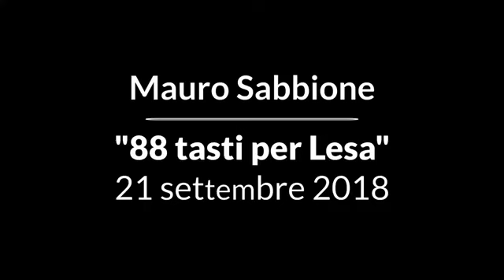Mauro Sabbione - Henry Mancini - Moon River - a.d 2022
Ogni tanto, un video per i propri 'amori'!